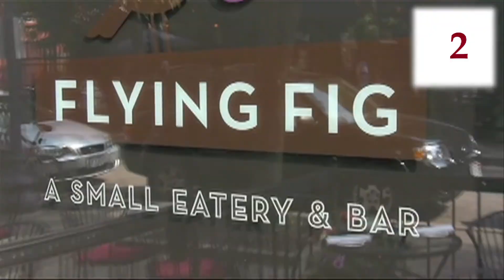Top 5 Independent Restaurants in Cleveland, Ohio - Armchair Traveler TV #1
Top Five Independent Restaurants in Cleveland Ohio are visited by the Armchair Traveler.  The five restaurants are The Greenhouse Tavern, The Flying Fig, Vaccaro's Trattoria, Blue Canyon, and Chez Francois.